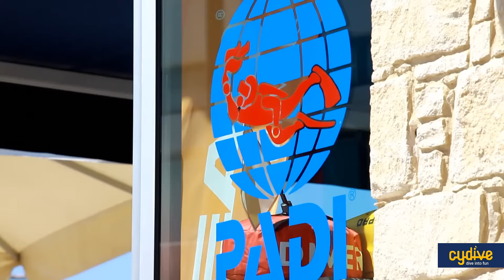Cydive Dive Centre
Cydive has been a leader in the Dive industry in Cyprus since its establishment in 1979.

Our Services are oriented to people of all ages; in fact we have programs for kids as young as 8 year old, together with excursions suitable for more mature clients.

All our activities are supervised and you can count on our Highly Qualified Staff to ensure your safety and fun at all times.

We have 100 sets of rental equipment, and each item is removed from service every two years, and fully serviced every six months to guarantee that you dive always with safe and efficient gear.

An Air/Nitrox filling station allows you your choice of gas and mixes and our 170 sets of cylinders of various sizes (from 5 to 18 litres) in Aluminium and Steel, will guarantee that you will always find a full tank of the size you are most comfortable with.

Our Dive Sites can be reached either by boat or by car.

Cydive has a fleet of three Boats that will take you quickly and comfortably to your dive site.

VIDEO by:
Nektarios Tournavitis and Andrew Kosmas on Drone (Androne)